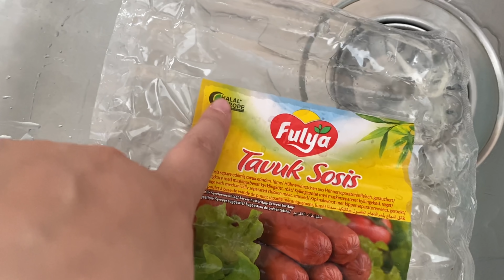DUNYODAGI ENG KOTTA LOTUS| OILAVIY SAYIR| VA NIXOYAT OILAVIY SAYIRGA CHIQTIK👨‍👩‍👦‍👦